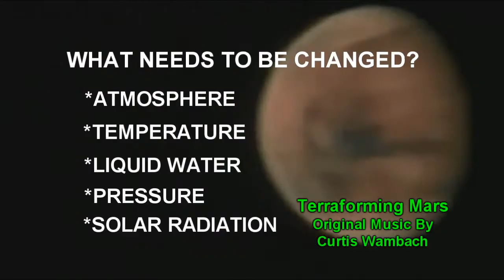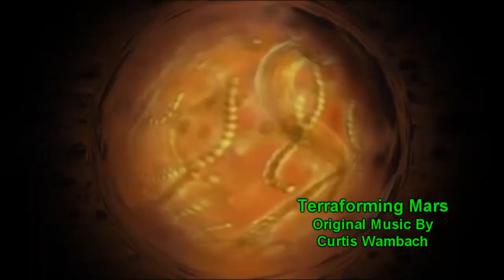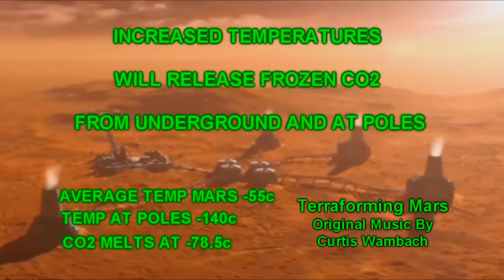TERRAFORMING MARS: Another Earth!! (Science Music)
Terraforming mars will create another Earth for humanity to flurish.